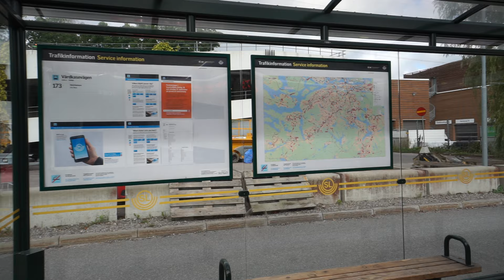Sweden, riding bus 173 from Älvsjö Station to Vårdkasevägen